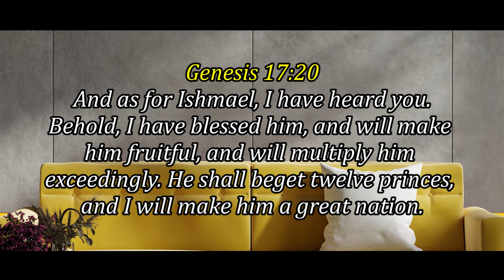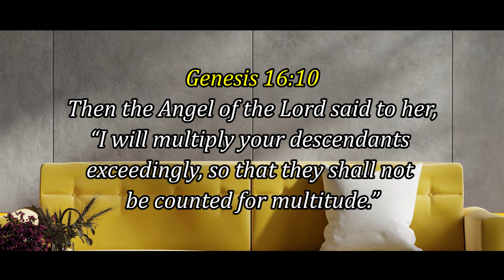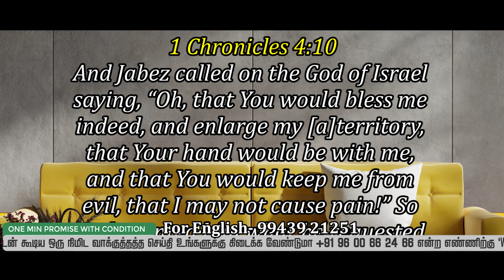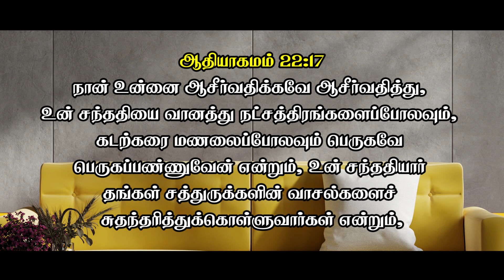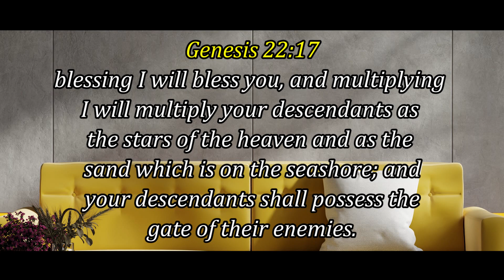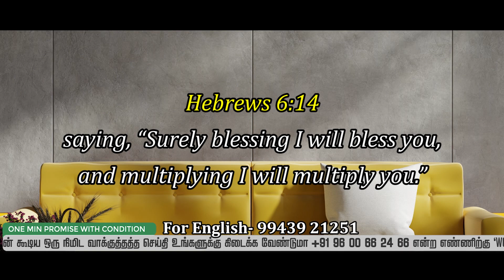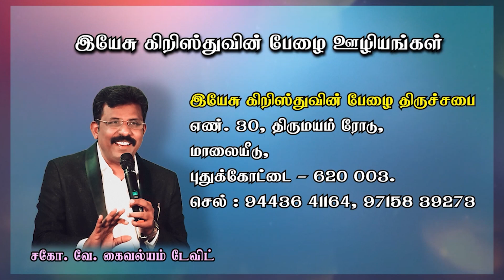கர்த்தர் பெருகப்பண்ணுவார் (பாகம் 2)